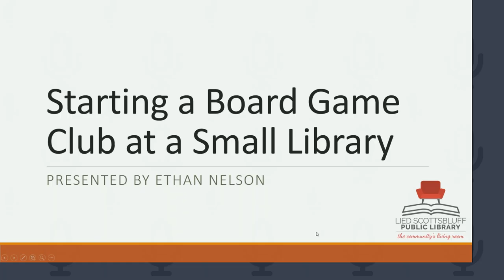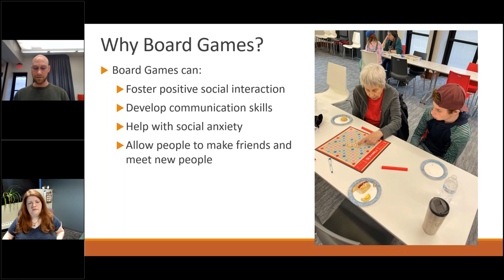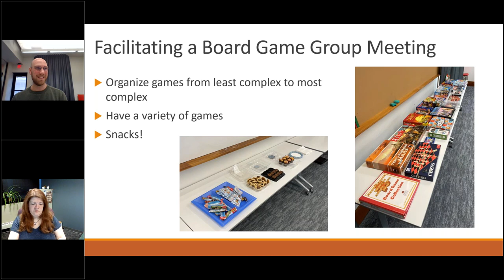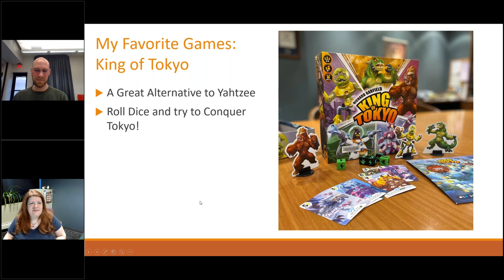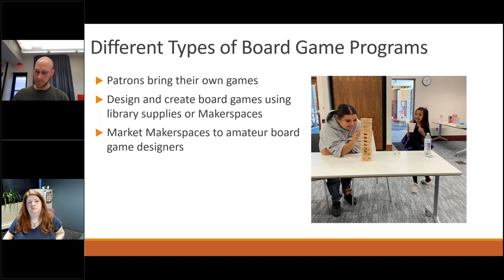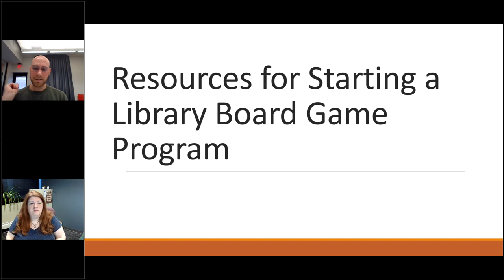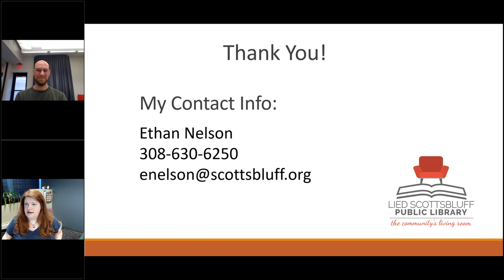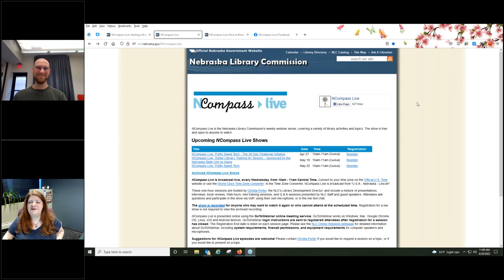NCompass Live: Starting a Board Game Club at a Small Library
The Lied Scottsbluff Public Library is excited to announce the beginning of a new program: the Scottsbluff Library Board Game Club! I came up with the idea for starting a board game group when my director, Erin Aschenbrenner, asked me to research and compile a list of board games that we could purchase for the library. I have previously participated in board game groups here in Scottsbluff and then at college, so I was immediately excited for the educational potential that a board game club could have at the library. Board games are an important educational tool because they develop skills in logic, communication, social interaction, math and counting, memory, and pattern recognition. One of my favorite aspects of tabletop gaming is the social element which is often lacking in video games. As opposed to video or online games, board games fully engage people with one another, utilize so many different aspects of communication and body language, and can foster an atmosphere of teamwork and shared fun that is difficult to find anywhere else. And the great thing about starting a library board game group is that the initial startup costs can be minimal.

Presenter: Ethan Nelson, Library Assistant, Lied Scottsbluff (NE) Public Library.